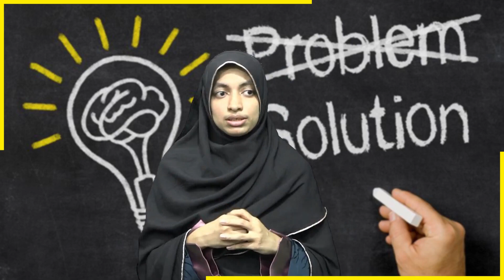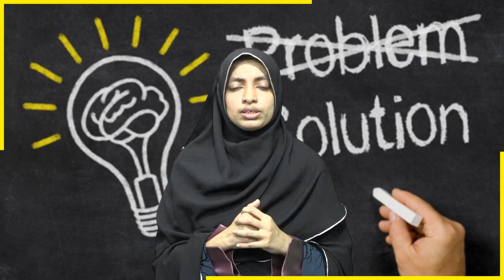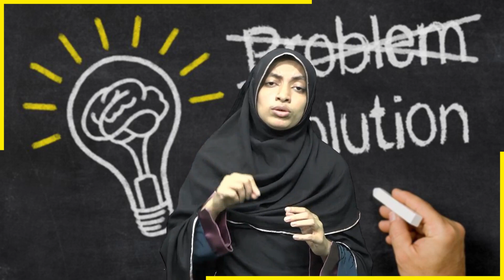தலைக்கு மேல் தாங்க முடியாத பிரச்சினையா.?